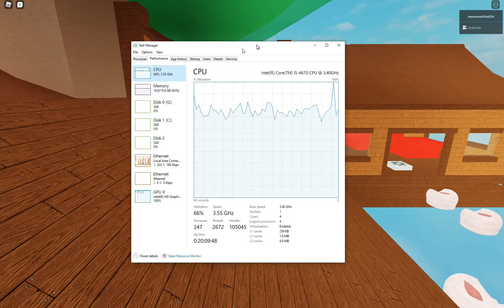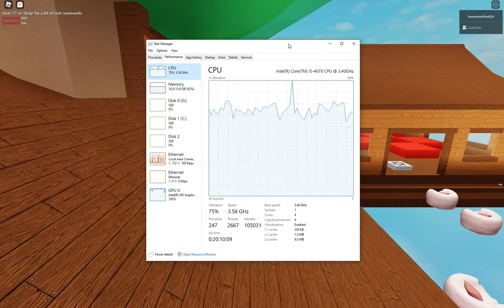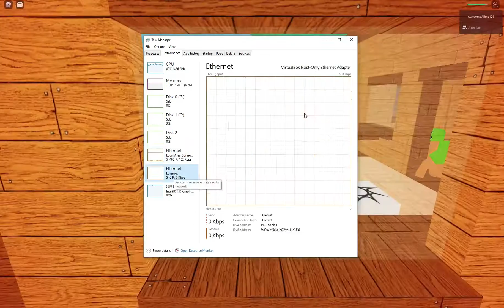Roblox: Escape The Treehouse Obby (ft. Joexian Mercado)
I'm playing Joexian's new obby called Escape The Treehouse Obby.
JOEXIAN'S VIDEO:
His video isn't in 1080p because his screen res is only 1366X768 while mine is 1920X1200.